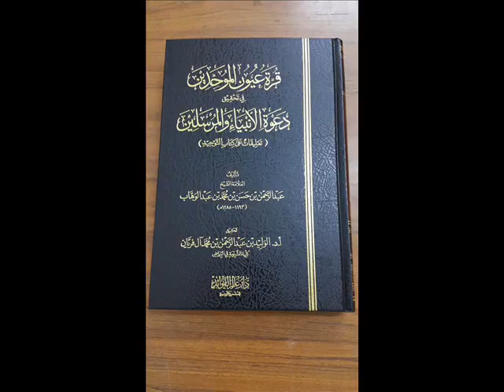الدرس 53/58 شرح قرة عيون الموحدين للعلامة الشيخ صالح بن فوزان الفوزان - حفظه الله -